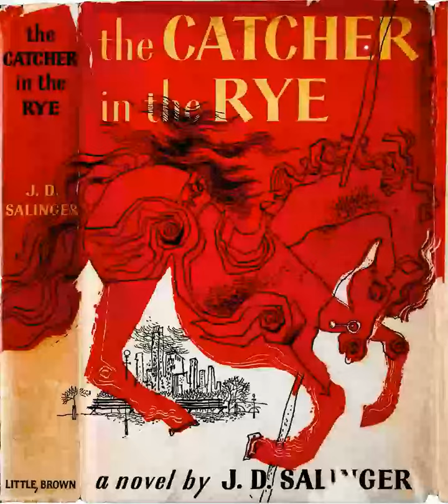The Catcher in the Rye History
The Catcher in the Rye is an American novel by J. D. Salinger that was partially published in serial form 1945–46 before being novelized in 1951. Originally intended for adults, it is often read by adolescents for its themes of angst and alienation, and as a critique of superficiality in society. The novel also deals with complex issues of innocence, identity, belonging, loss, connection, sex, and depression. The main character, Holden Caulfield, has become an icon for teenage rebellion. Caulfield, nearly of age, gives his opinion on a wide variety of topics as he narrates his recent life events. The Catcher has been translated widely. About one million copies are sold each year, with total sales of more than 65 million books. The novel was included on Time's 2005 list of the 100 best English-language novels written since 1923, and it was named by Modern Library and its readers as one of the 100 best English-language novels of the 20th century. In 2003, it was listed at number 15 on the BBC's survey "The Big Read".